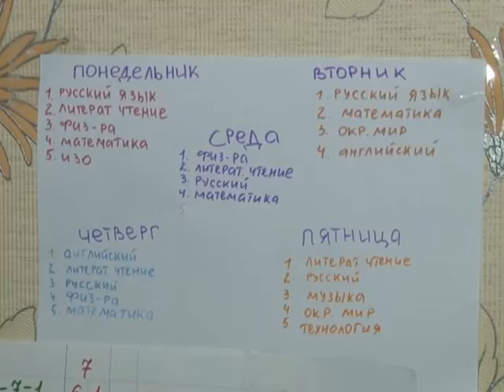27 11 16 Сложно ли быть матерью